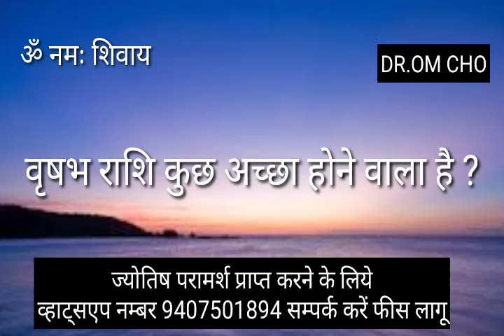vrishabha rashifal || taurus horoscope || vrishabharashi || vrishabharashi 2024 taurus horoscope